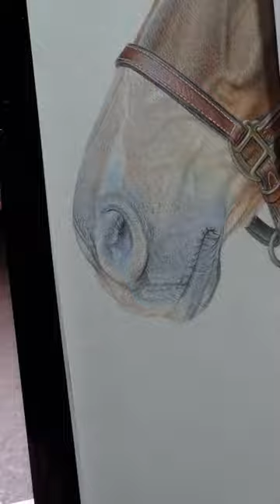Colour pencil Time lapse - Drawing a horse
I recorded various stages of this drawing and thought i'd put together a time lapse for you all.
9x12 inches on strathmore bristol vellum 300 series paper using faber-castell polychromos, caran d'ache pablos, luminance and derwent light fast colour pencils.
photo reference from client.